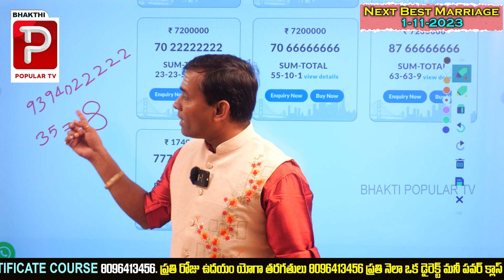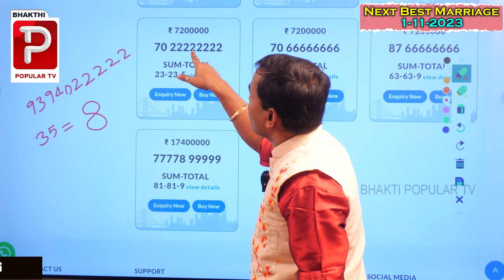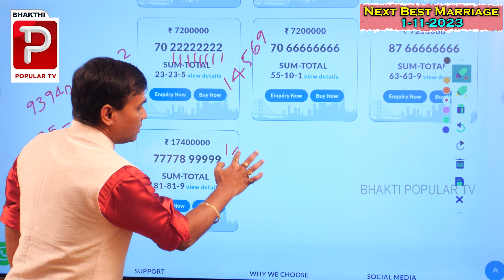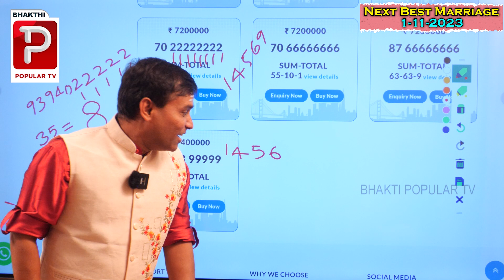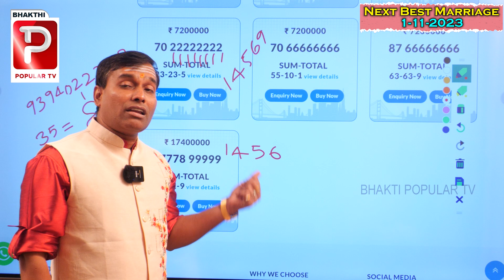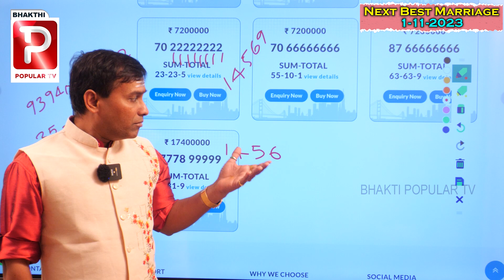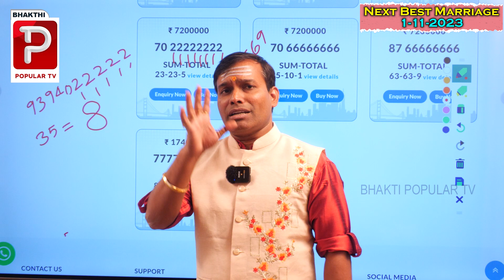Dr Baba Pandurangam Numerologist | Unknown Facts About Number 8 | Bhakthi Popular TV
మీ జీవితం లో 8 సంఖ్య ఉందా అయితే
మీకు ఎదురయ్యే పరిణామాలు ఇవే 8 లాభమా నష్టమా